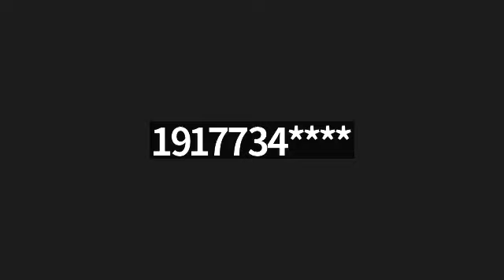Daf Yomi Nedarim 86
Daf פ״ו
1. Why can’t she make a neder? It’s the same case as when a person sells a field and then stipulates that when he gets it back it will become hekdesh
2. It’s not the same case. It’s the same as someone who says that when he buys back the land then it will become hekdesh and that doesn’t work
3. R papa says that it’s only comparable to a person saying that he will make a mashkon hekdesh when he gets it back after the loan which will make it hekdesh
4. Not a comparison because a person has the ability to redeem the field whenever he wants. A woman can’t get herself divorced? The case it’s similar to is when he makes the field a mashkon for ten years
5. It’s not a comparison because the woman never knows when and if the divorce will happen

Amud ב
1. The final answer is that nedarim are different because it’s like making something have kedushas haguf and there’s a din that an apotiki that’s made into kedushas haguf or a slave that’s freed or chametz all take the apotiki out of the lenders hands. So here too she takes her hands away from her husband
2. The neder takes effect right away. When the mishna writes that perhaps they’ll get divorced, it means that even if you’ll disagree with this there’s still the problem of getting divorced

Mishna
1. If the husband/father nullified the neder and then it was revealed that it was not the correct neder then he has to redo it

Gemara